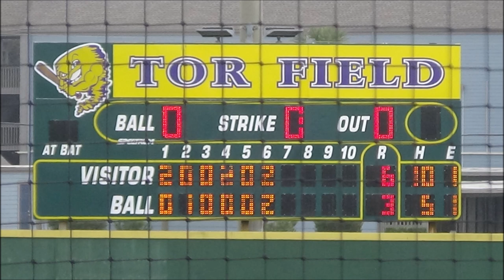02-24-2023 Galveston Sandbar Showdown Game 3 vs. Summer Creek (W6-3)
2023 Galveston Sandbar Showdown - Grand Oaks vs. Summer Creek (W6-3)
Grand Oaks High School Varsity Baseball Highlights